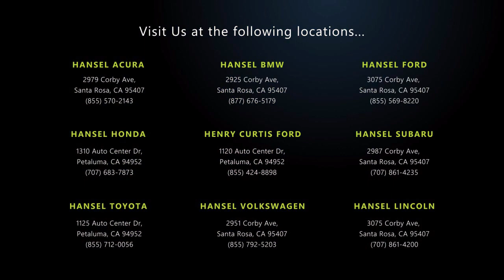2020 Volkswagen Jetta 1.4T S Santa Rosa Rohnert Park Petaluma Sebastopol Windsor Cotati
2020 Volkswagen Jetta 1.4T S Stock Number: VU40688 Vin:3VWCB7BU3LM064029.

Hansel Volkswagen
2951 Corby Avenue